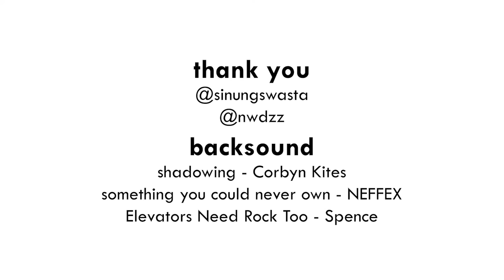LIhat Lihat Sunmor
GOWES Janti - Sambisari - Stadion Maguwoharjo - Sunmor